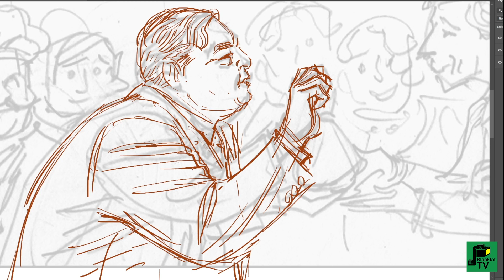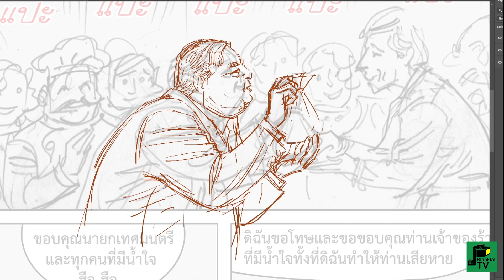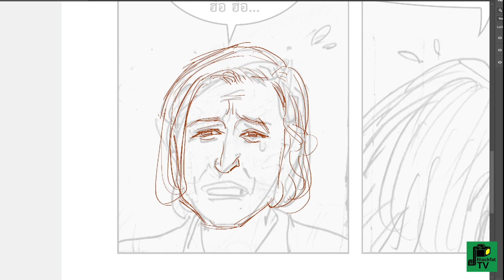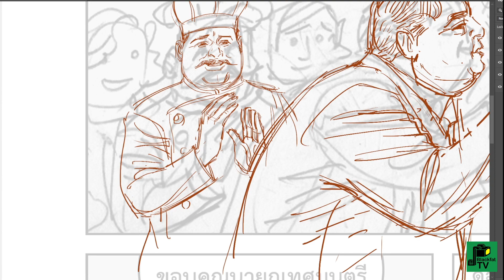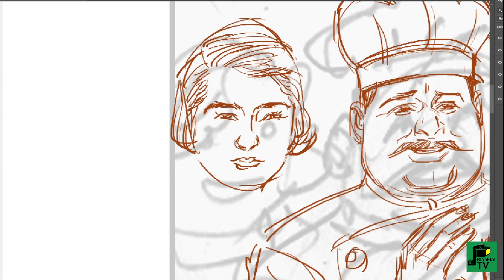วาดร่างภาพการ์ตูนนิยายภาพ วาดผู้พิพากษาเรี่ยไรเงิน (comic/speed)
- ร่างภาพการ์ตูนนิยายภาพ บรรยากาศภายในศาลพิจารณาคดี ร่างภาพคนอเมริกัน